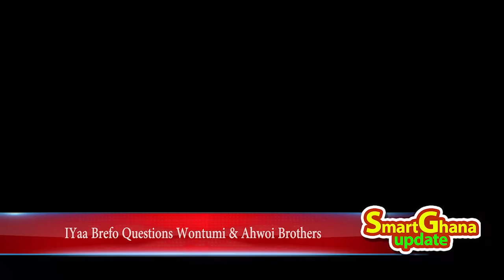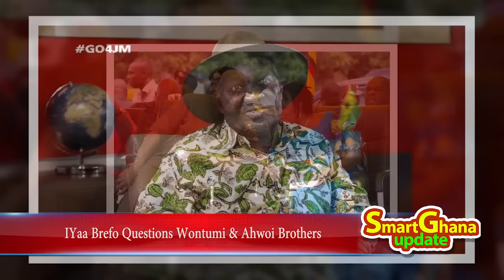Break: Wontumi, Napo clash - Yaa Brefo fires, expose Ahwoi Brothers & mahama prostate cancer truth-s